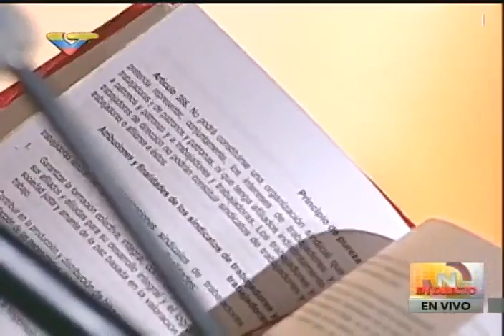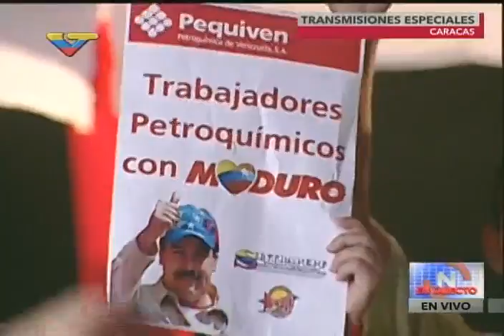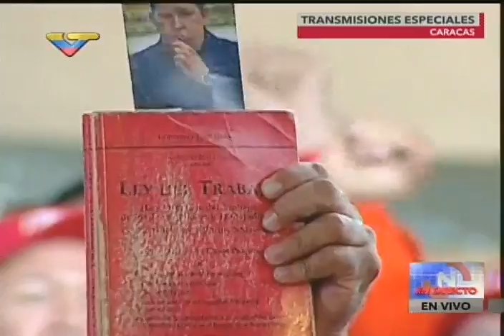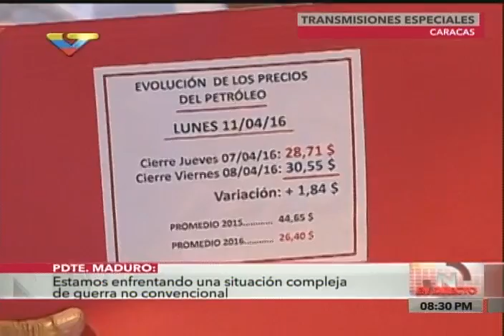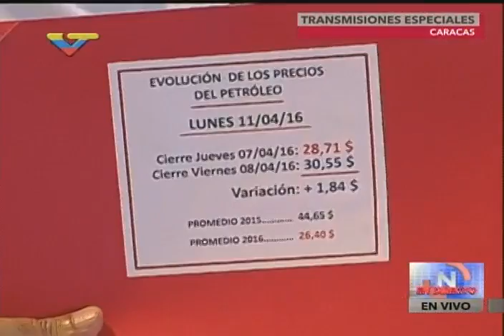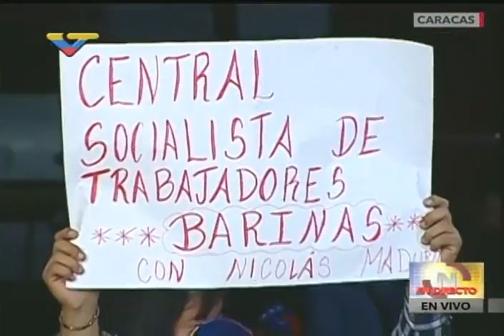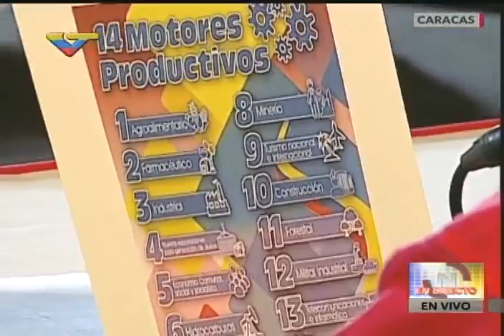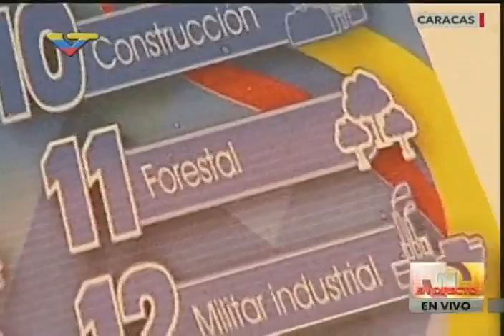Presidente Maduro en el Congreso de la Patria Capítulo Obrero, 11 de abril de 2016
Evento completo, patios del Metro de Propatria.